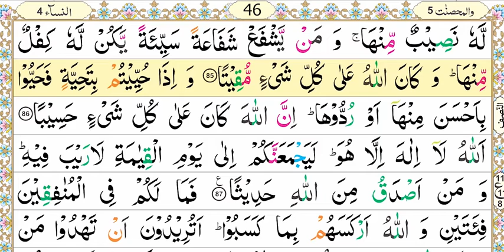Zia Ul Quran, Nazra Quran, Parah#5, Surah An-Nisa